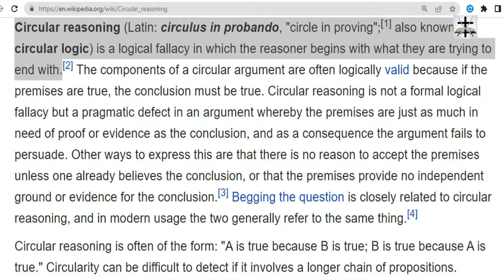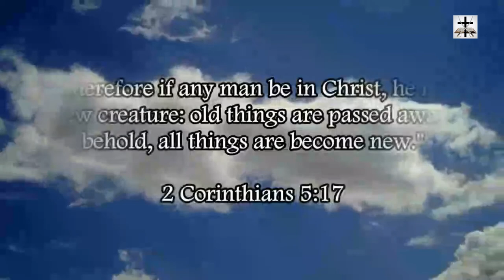The Circular Atheist Argumentation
Our Bitcoin wallet address: 34PsjJaySyAiWyjunD49aitEGTujzhhRKc
Our Ethereum wallet address: 0x232e0c46EFad0E5fef8Bc55f1EC9b070C102858e
Our Litecoin wallet address: MCNSGyVJGL8JvNMsKZoHBH2wkVJKF8T5ac

Atheism is dependent on circular reasoning while accusing critics of atheism of using circular reasoning (the irony of atheism is neverending).